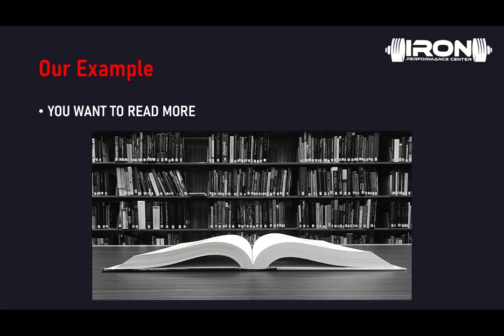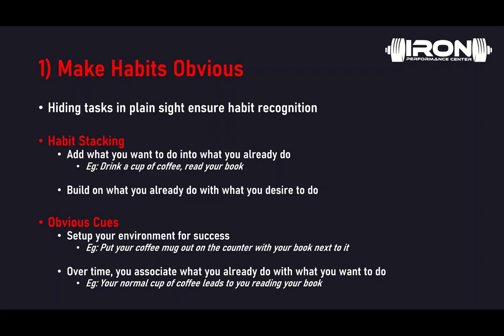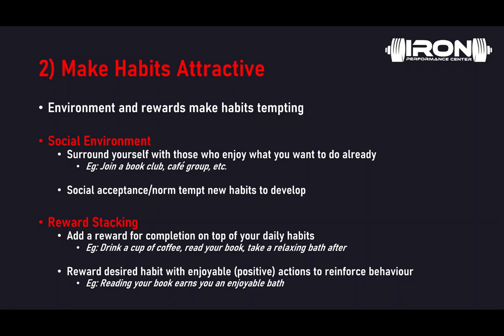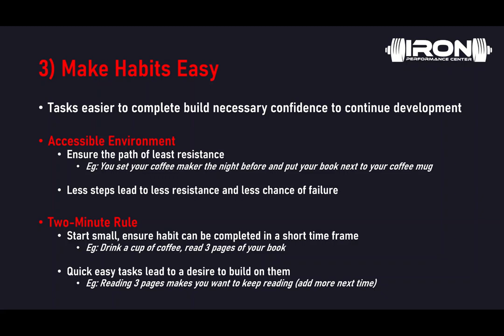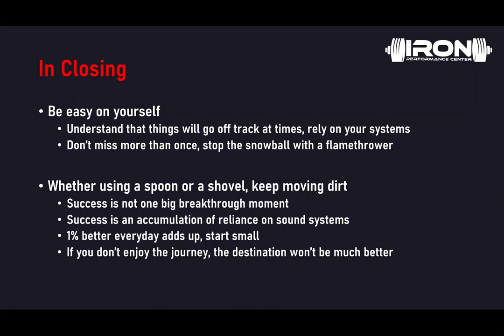Keep Moving Dirt: Creating Sustainable Systems For Habit Adherence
In this video, Coach Trixx describes the 4 pillars to creating sustainable systems for adhering to new habits.